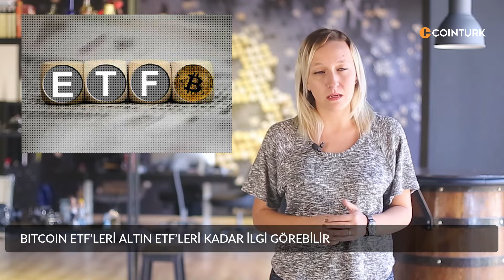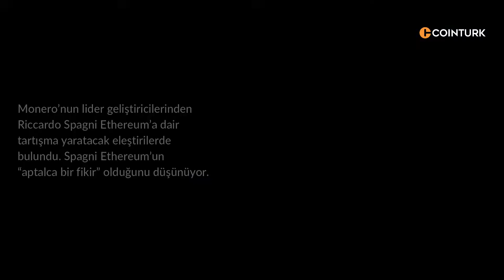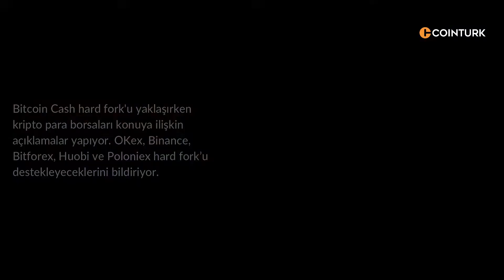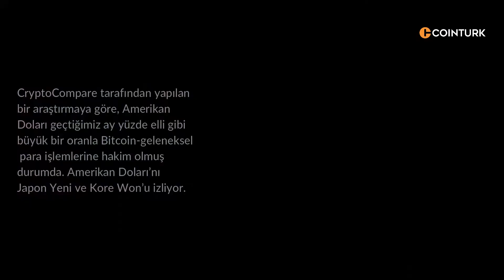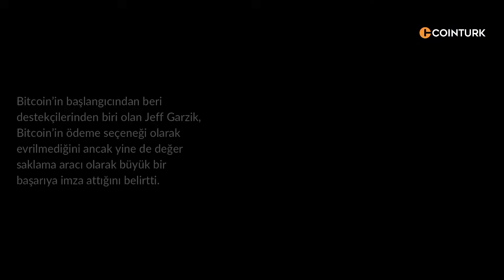Bitcoin ETF’leri Altın ETF’leri Kadar İlgi Görebilir - Bitcoin Haberleri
Bitcoin ve kripto para dünyası ile ilgili geçtiğimiz haftanın önemli gelişmelerinden derlediğimiz haftalık haber bülteni ile sizlerleyiz. Her hafta Pazartesi günleri sizlerle önemli gelişmelerde birlikte olacağız...

Kriptometre’nin bu haftaki konuğu gazeteci Deniz Zeyrek.

➤ Kripto para ve Bitcoin tasarım ürünler için online mağazamız

Sunan: İlayda Peker Kaya
Kamera: Burcu Karsantı Atam
Montaj: Yasemin Simit